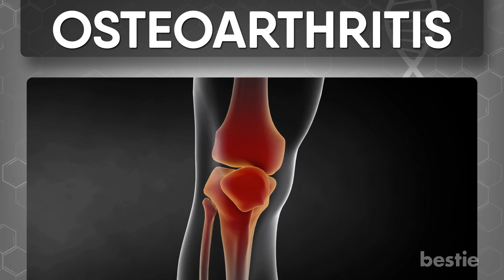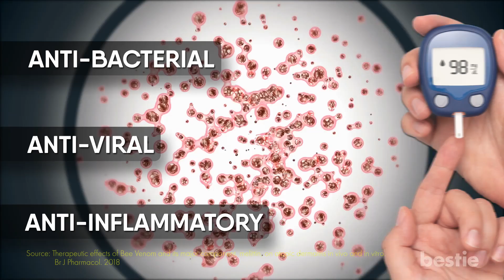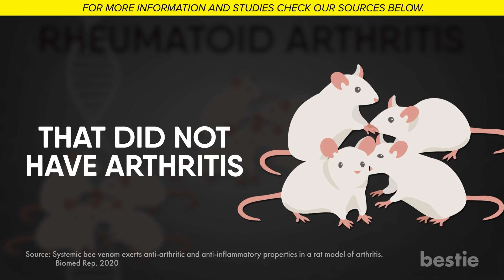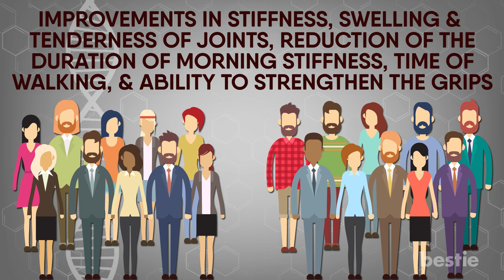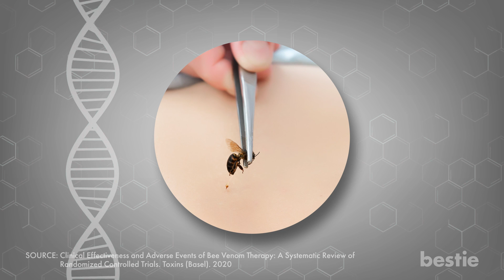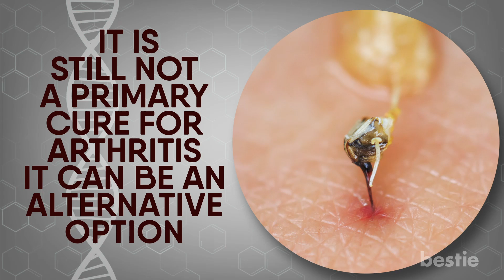Bee Sting Venom May Actually Cure Arthritis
Bees are known for making delicious and nutritious honey. But did you know that bees also produce venom that can help cure illnesses? You heard it right! For centuries bee venom has been used in therapies that can heal the human body, and recent developments around bee venom claim that a bee sting can help cure ailments like arthritis and reduce pain!

But how accurate is this claim? In today's video, we'll discuss Bee venom and its effect on arthritis. How effective is it? Are there any risks? We're talking all that and more.

Timestamps:
Intro - 0:00
Let’s Start With What Arthritis Is - 00:36
Treatments? - 01:32
How Effective Is Bee Venom? - 02:22
Experiments On Rats - 03:19
Effects Of Bee Venom On Us - 04:10
Bee Sting Therapy - 05:42

Summary:
Let’s start with what Arthritis is.
Arthritis can be tormenting; It usually develops over time in older adults or individuals who do strenuous labor. Arthritis is a rheumatic condition, an autoimmune and inflammatory disease causing your immune system to attack your joints, muscles, bones, and organs. ‘Arthritis’  is a word derived from Greek which means 'disease of joints,' and is used to describe around 200 conditions in joints, joint tissues, and other connective tissue.

What are the available treatments?
Most arthritis treatments control pain and reduce damage to the affected joint. Treatment includes medications, physical therapies, various surgeries, diet, and devices that can assist.

How effective is Bee Venom?
Studies have shown that half of the bee's venom contains 'melittin', which plays a significant role in treatment—Melittinis composed of 26 amino acids. Many studies have examined the biological and pharmacological activities of melittin.

Experiments on rats
A recent study investigated how bee venom reacts in rats. Researchers divided rats artificially induced with Rheumatoid Arthritis into three groups and one group of rats that did not have arthritis.

Effects of bee venom on us
In 2018 a study was conducted on 120 people to test how bee venom affects chronic disease patients. It compared the anti-arthritic effects of bee venom with the anti-arthritis drug methotrexate.

Bee sting therapy
Now you know that bee stings can be a helpful cure for arthritis, but if you live with this condition and are considering treatment or looking to recommend this treatment to someone, there are crucial things you should know.